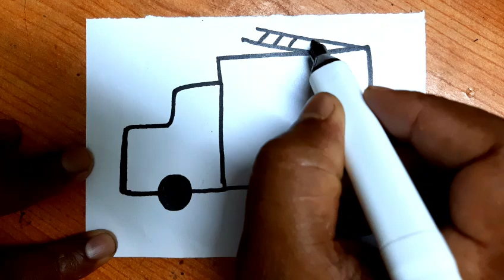How to draw fire truck | Mr. Art Tuber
In this vedio fire truck
Ultimately if you want to grow in Art and drawing platform, you need more practice. Without practice you can't succeed in this platform. If you don't do mistakes you can't learn. Mistakes makes a man perfect. We are here to makes you perfect in this platform and you to get your hands with pencil to try for practice.

MR. ART TUBER

Follow MR. ART TUBER